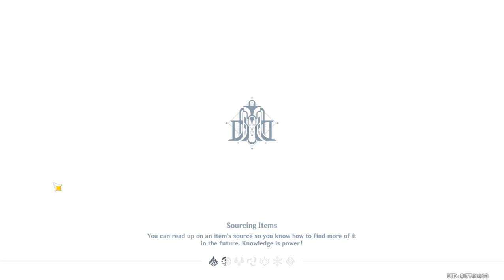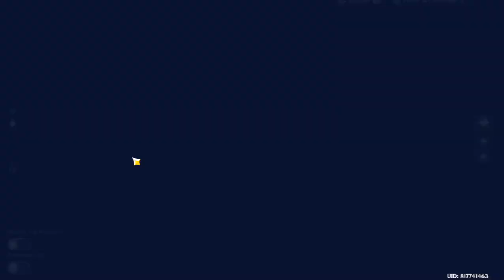Genshin Impact - Achievement - Waveriding Treasure Hunter (I): Open 120 Chests In Fontaine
Series: Fontaine: Dance of the Dew-White Springs (I)
Achievement:  Waveriding Treasure Hunter (I)
Goal: Open 120 chests in the Court of Fontaine Region, Belleau Region, and Beryl Region.
Location: Fontaine